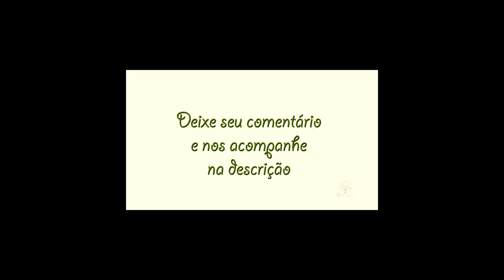ORQUÍDEAS EM CASA, COMO SE ORIENTAR